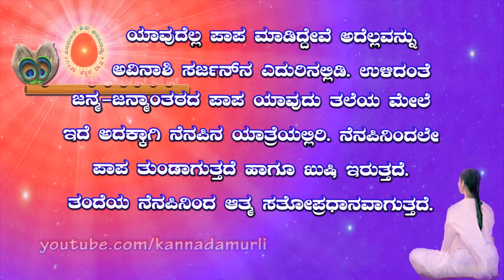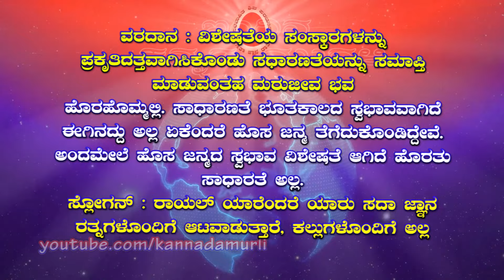Kannada Murli 24.08.2024